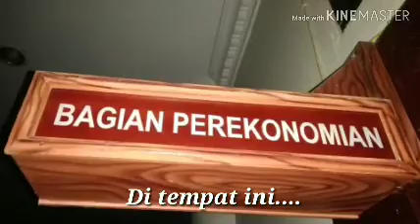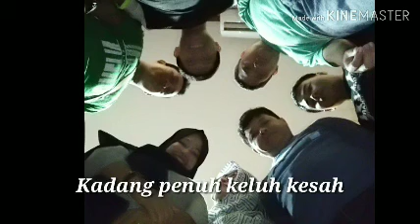BUAT SAHABAT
Sahabat yang mengundurkan diri dari pekerjaannya dan memutuskan untuk pulang ke kampung halamannya

agar saya selalu buat konten konten menarik lainnya